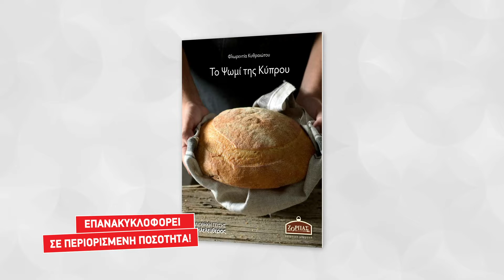Ο "Φ" της Κυριακής - 23/06/2019